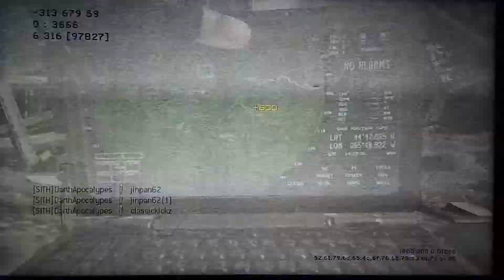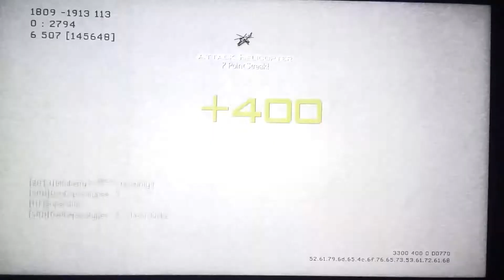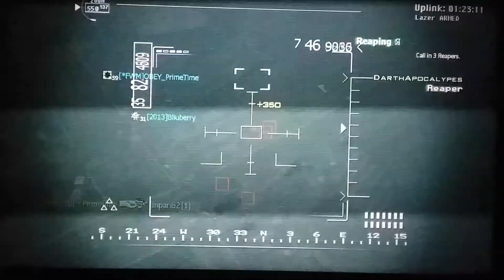CoD: Modern Warfare 3: [SITH] Obliteration on Interchange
Using the G36C, the randies are mowed down by Pandorum and I.

Quality isn't quite there because of the phone recording. One day I'll get a capture card.